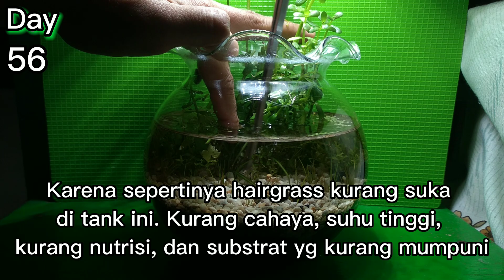Aquascape Tank Bulat Usia 3 Bulan - Tanaman Panjang Menjulang | Episode 7